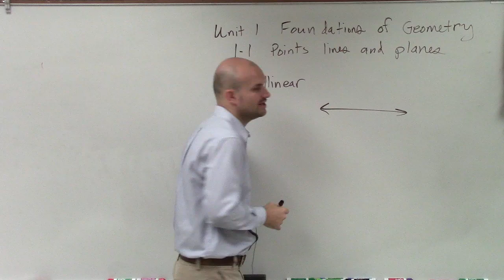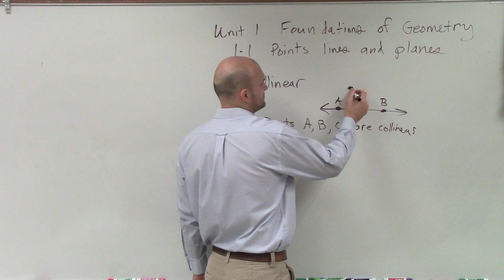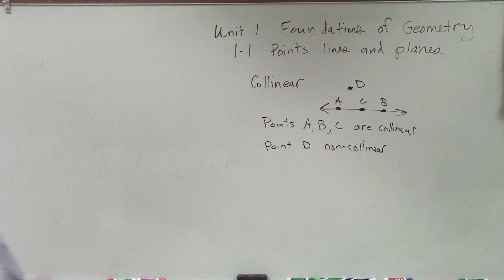What are collinear points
👉 Learn essential definitions of points, lines, and planes. A point defines a position in space. A line is a set of points. A line can be created by a minimum of two points. A plane is a flat surface made up of at least three points. A plane contains infinite number of lines. A ray is a line starting from a point but extending infinitely and a segment is a line joining two endpoints.

A point is labeled using a capital letter. A line can be labeled using any two points on the line. A plane can be labeled using any three points on the plane. Two or more points are said to be collinear if the points lie on the same line. Two or more points are said to be coplanar if the points lie on the same plane.